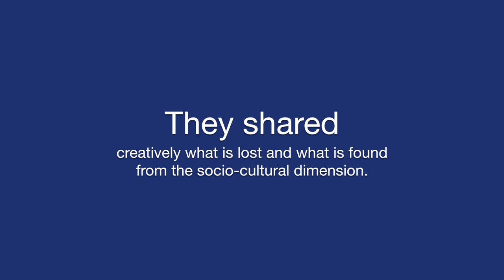World Listening Day | Svaram | Auroville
World listening day was celebrated by Svaram Team, Auroville.

People gathered and formed various team to discover what they have lost and what they have found in terms of sounds from their socio-cultural background.

They came up with various sounds that were mostly lost in present day and many sounds they found they still have it.

Everyone enjoyed this day as everyone was together in this discovery of what is lost and found.

The theme of world listening day - lost and found sounds inspired people to go back into their own childhood and they felt reconnected with their own SELF after long time.